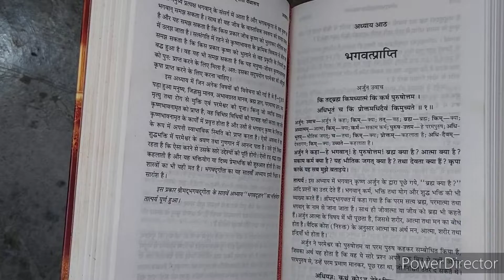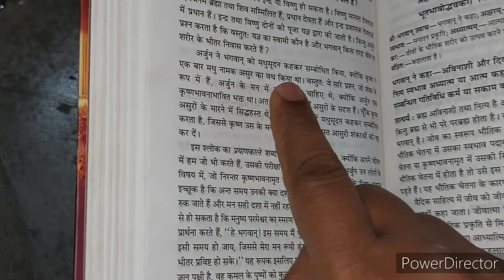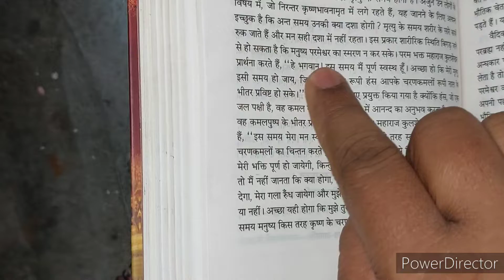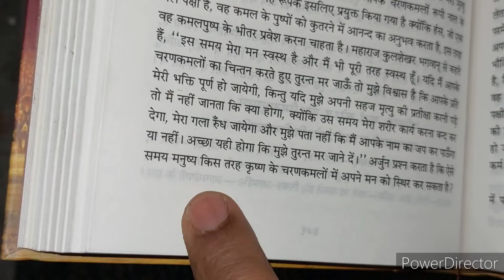श्रीमदभागवत गीता अध्याय 8| shreemadbhaagvat geeta explanation | Bhaagwat geeta explanation